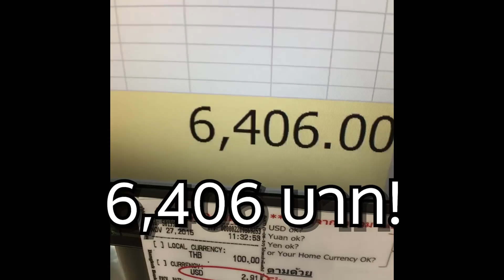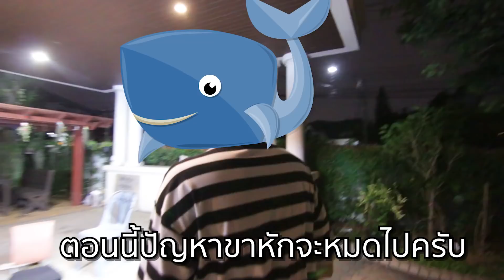เชื่อมเหล็กครั้งแรก! (ไม่หวานอย่างที่คิด)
อยากเชื่อมเหล็กมานานแล้ว ได้โอกาสที่เก้าอี้พังก็เลยจัดซะเลย~

การซ่อมครั้งนี้จะรอดหรือจะร่วง กดดูกันได้เลยครับ!!
สามารถติดต่อผมได้ตามผ่านช่องทางต่อไปนี้ค­รับ